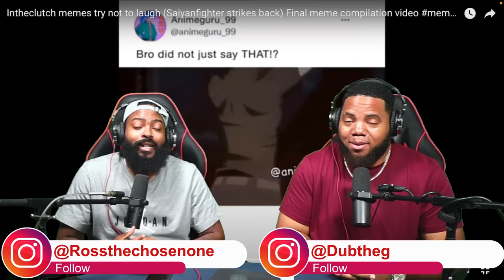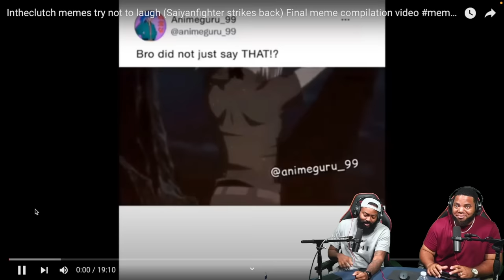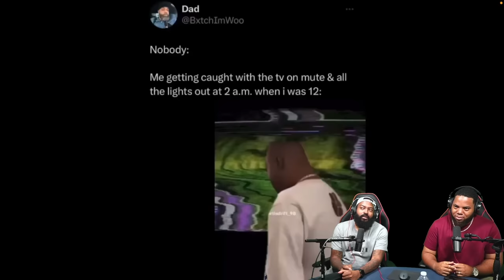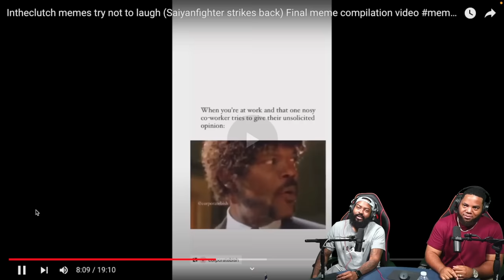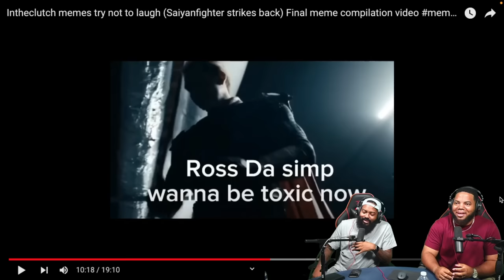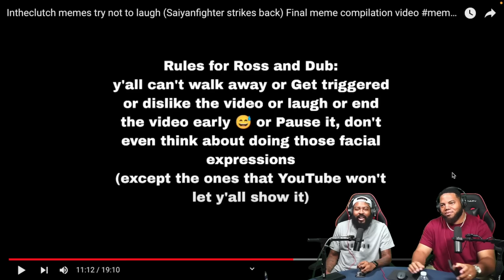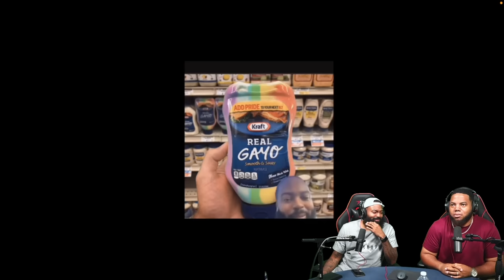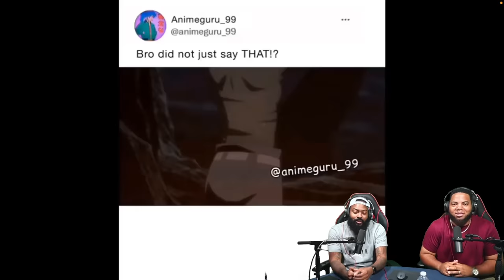INTHECLUTCH IS DISAPPOINTED IN SAIYANFIGHTER MEME COMPILATION (YOUTUBE FRIENDLY VERSION)